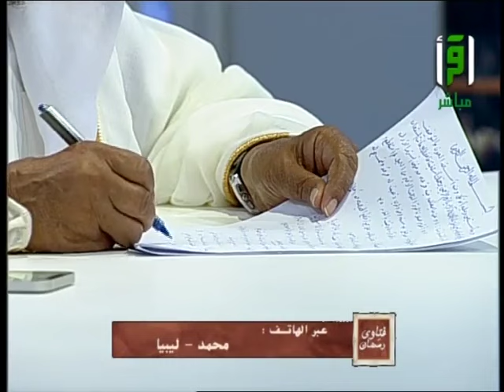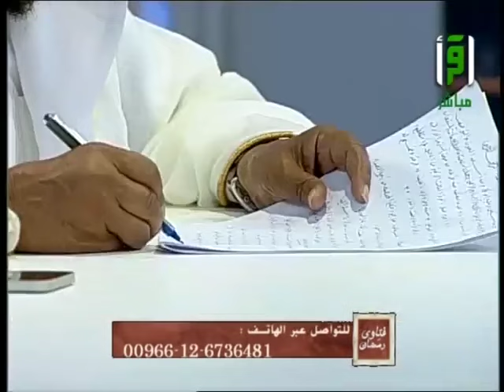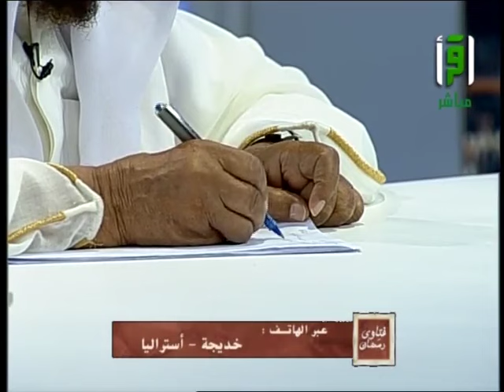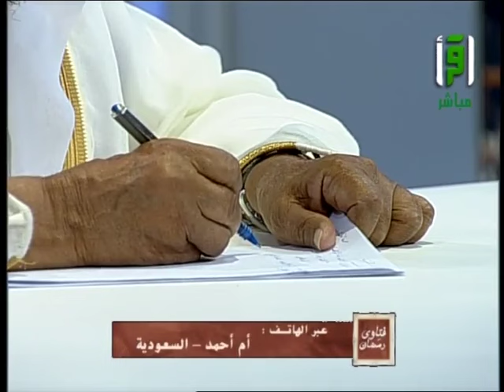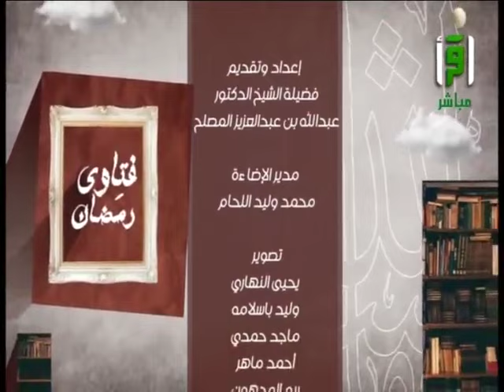فتاوى رمضان1443 هجري|| الحلقة 14 || الدكتور عبدالله المصلح